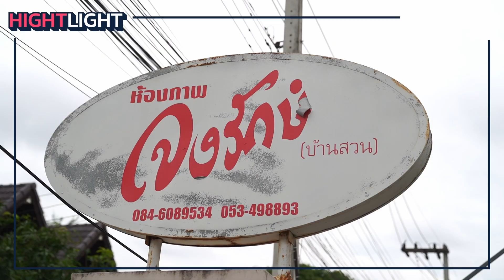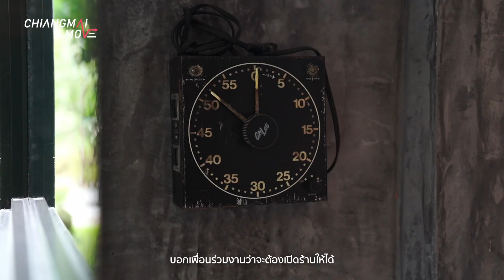เชียงใหม่เมืองปราบเซียน Ep.6 - บ้านจงรักษ์ ห้องภาพที่เปิดมานานกว่า 60 ปี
“น้ำหน้าอย่างนี้ ไม่มีวันทำได้หรอก” ถ้อยคำดูถูกในวันนั้น ก่อกำเนิดธุรกิจ บ้านจงรักษ์ ตำนานของเชียงใหม่ ธุรกิจถ่ายรูปที่อยู่มานานกว่าครึ่งศตวรรษ ส่งต่อกว่า 3 Generation ตอกย้ำถึงความแข็งแกร่ง 📸

ห้องภาพที่เปิดมานานกว่า 60 ปี ความทรงจำที่ส่งต่อจากปู่สู่หลาน จากรุ่นเก่าสู่รุ่นใหม่ ที่ไม่ทิ้งความตั้งใจเดิม คุณ วัลลภ พงษ์เรืองเกียรติ (คุณปู่) ผู้มากความสามารถ เดินทางไกลมายังเชียงใหม่ จากการเป็นลูกน้อง สู่ผู้ก่อตั้งบ้านจงรักษ์ ธุรกิจถ่ายรูป ท่ามกลางถ้อยคำดูถูก ว่าไม่สามารถที่จะสร้างธุรกิจขึ้นมาได้ด้วยตัวเอง คุณปู่ ได้เปลี่ยนถ้อยคำดูถูกในวันนั้น ผลักดัน จนนำพาบ้านจงรักษ์มาถึงทุกวันนีิ้ กว่า 60 ปี ด้วยแนวคิดว่าลูกค้าคือเจ้านาย เขาเป็นคนให้เงิน เขาเป็นใหญ่กว่าเรา ทำทุกอย่างเพื่อให้เขาประทับใจ ความคิดนั้นส่งต่อมาสู่หลาน คุณ อนณ พงษ์เรืองเกียรติ ทุกอย่างแต่งได้ ยกเว้นความรู้สึก ลูกค้าต้องประทับใจ ถึงจะสิ้นสุดบริการ 📹✨
ในด้านธุรกิจ เชียงใหม่ถือเป็นเมืองปราบเซียน จริงไหม? รายการ เชียงใหม่เมืองปราบเซียน จะพาทุกคนไปรู้จักกับธุรกิจต่าง ๆ ในเชียงใหม่ และเจาะลึกแนวคิดของนักธุรกิจที่ประสบความสำเร็จ ว่าทำอย่างไร ให้ธุรกิจเป็นที่รู้จักในวงกว้าง และเติบโตอย่างแข็งแกร่งท่ามกลางกระแสที่เปลี่ยนแปลงอยู่ตลอด ภายใต้ความกดดันจากเมืองแห่งการแข่งขัน
📌ปักหมุดจงรักษ์ บ้านสวน Baansuan Studio
ที่อยู่ : ตำบลช้างเผือก อำเภอเมืองเชียงใหม่ เชียงใหม่ 50300
เวลาทำการ : เปิดทุกวัน เวลา 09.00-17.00 น.